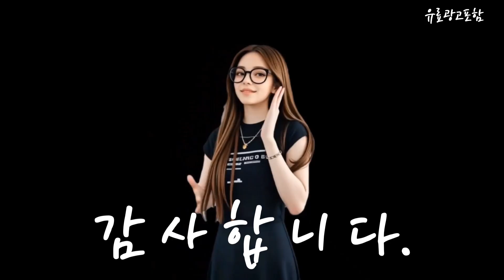프리플로우 Top10!! 요즘 인기있는 프리플로우 구매 가격 평점 후기 비교 총정리!!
❤️❤️❤️ 요즘 인기있는 프리플로우 구매 가격 평점 후기 비교 총정리해 보았어요!! ❤️❤️❤️

[00:06]
10위. 피씨오브플레이어 컴퓨터 게이밍 조립컴퓨터 올인원 풀세트 모니터포함 [1,909,000원]

[00:11]
9위. 워터베드 프리 플로우 풀 웨이브 매트리스 - [903,600원]

[00:17]
8위. 게이밍컴퓨터 조립컴퓨터 게이밍 RTX2060 / RTX3060 / [399,000원]

[00:23]
7위. 호스트컴 조립컴퓨터 게이밍 PC 데스크탑 본체 게이밍PC15) [2,470,080원]

[00:28]
6위. 컴집 게이밍 조립식 컴퓨터 게임용9번 [939,000원]

[00:34]
5위. 프리플로우 아콘 archon RE:AL IX KUSTOM 풀 [159,000원]

[00:40]
4위. 프리플로우 아콘 archon E1 PRO MAX 염료승화 [179,000원]

[00:45]
3위. 호스트컴 조립컴퓨터 게이밍 PC 데스크탑 본체 게이밍PC14) [2,435,670원]

[00:51]
2위. 보아스컴퓨터모니터풀셋트 조립컴퓨터 조립PC 게이밍PC 게임용 컴퓨터 본체 [1,379,000원]

[00:57]
1위. 컴집 게이밍 조립식 컴퓨터 게임용20번 [2,099,000원]